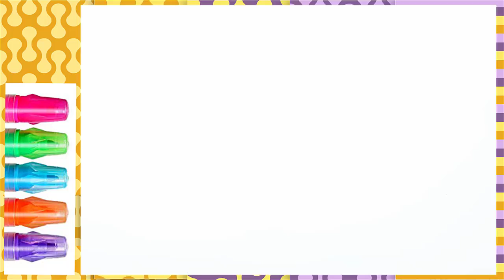💖 Christmas Songs For Kids 💚 Draw Dog Noel Hat 💚 Fairy Color